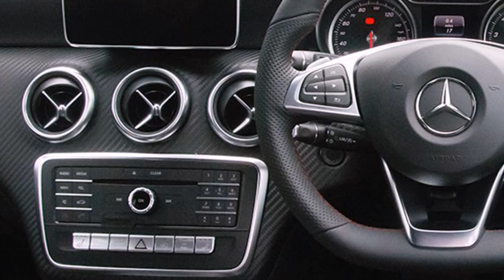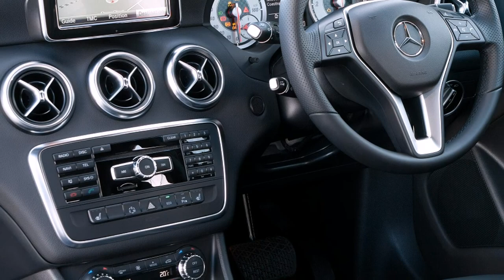[HOT] 2018 Mercedes A Class Review Exterior and Interior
The A-Class first came out in 2012 and was updated in 2015 with new front and rear bumpers – and it’s fair to say it prioritises form over function in several areas. It’s not quite as practical as the Audi A3 Sportback or BMW 1 Series, for example, and both those cars are better choices if you regularly carry passengers in the back, or frequently carry big loads in the boot. If Porsche-beating performance is top of your wishlist then check out our Mercedes-AMG A45 review.

Hop in the A-Class’ driver’s seat and you’re greeted by an interior that looks posh but lacks the quality feel and modern design of the A3’s cabin. The Mercedes’ insides actually harbour some surprisingly naff bits, including the way the tops of the doors don’t line up with the edges of the dashboard, but at least all models get realistic-feeling man-made leather seats.

The A-Class’ infotainment system looks like a tablet that’s been stuck on the dashboard, and it’s not very easy to use. Still, you get Apple CarPlay as standard, meaning you can mirror your iPhone on the car’s screen and use your phone’s media and sat-nav apps through it. This is preferable to forking out the £495 Mercedes wants to add its own sat-nav – which also isn’t very easy to use and looks dated.

Practicality isn’t the A-Class’ strongest suit either because its boot isn’t quite as big as that in an Audi A3 Sportback or BMW 1 Series, and it’s a tricky shape to load heavy suitcases into.